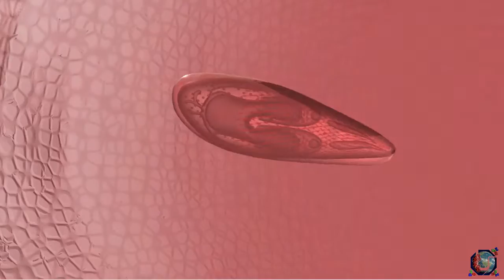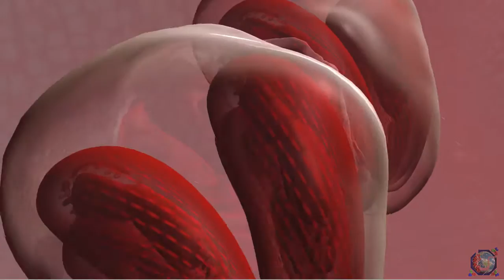Neospora caninum (LIP-MEC/UFU)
A animação ilustra a interação parasito-hospedeiro entre o protozoário Neospora caninum e os bovinos, estando disposto nesta versão a quebra de latência do parasito, sua interconversão de estágio de bradizoítas para taquizoítas, adesão e invasão de novas células do hospedeiro, caracterizando a reativação da infecção.

Este vídeo tem como a intenção divulgar ao público em geral uma das linhas de pesquisa do Laboratório de Imunoparasitologia "Dr. Mário Endzfelds Camargo", ICBIM/UFU (LIP-MEC/UFU), sendo que novas versões serão elaboradas mediante os avanços científicos obtidos pelos membros do laboratório. A animação foi desenvolvida por pós-graduandos e alunos de iniciação científica do LIP-MEC/UFU, juntamente com o designer Diogo Camilo, por meio de financiamento da Coordenação de Aperfeiçoamento de Pessoal de Nível Superior (CAPES).